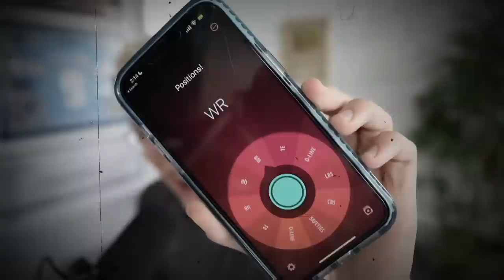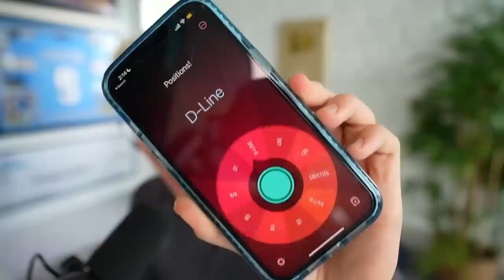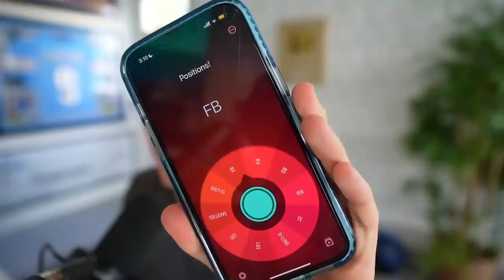Every TD They Score, I Remove An Elite…